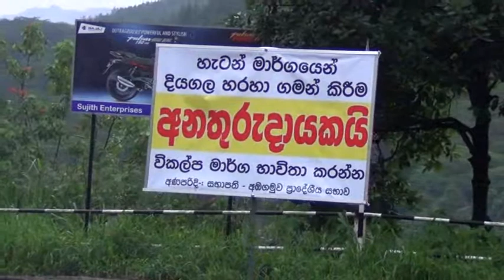DIYAGALA ROAD CLOSE due to landslide 07 06 2018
மாற்று வழிகளான கொழும்பிலிருந்து ஹட்டன் நோக்கி வரும் வாகனங்கள் கலுகல வீதியினை பயன்படுத்துமாறும், ஹட்டனிலிருந்து செல்லும் வாகனங்கள் தியகல – நோர்ட்டன் வீதியினை பயன்படுத்துமாறும்